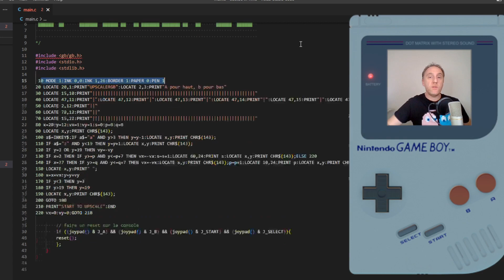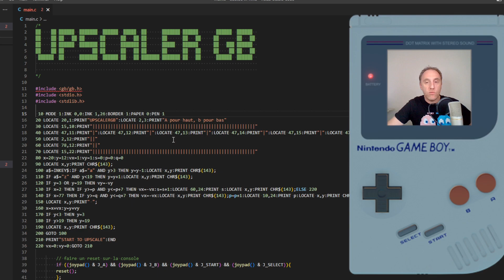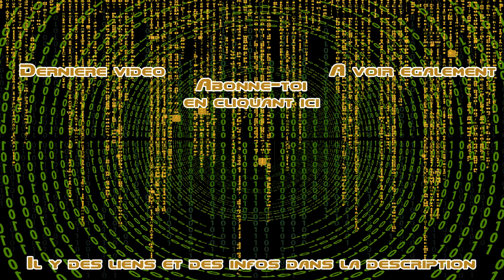Secret : Astuce pour UPSCALER son écran GameBoy sans démonter la console !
👉 Je t'explique dans cette vidéo Comment UPSCALER son écran GameBoy sans démonter la console 👌

😄Comment UPSCALER son écran GameBoy sans démonter la console
En tant que fan de rétrogaming, je t'invite à suivre pas à pas les étapes de ce tuto.
N'hésite pas à mettre en commentaire tes remarques et à partager les jeux que tu crées ou ceux auxquels tu joues.

La Game Boy est une console de jeu portable emblématique sortie pour la première fois en 1989. Développée par Nintendo, la Game Boy est devenue l'une des consoles de jeu les plus populaires et les plus vendues de tous les temps, avec plus de 118 millions d'unités vendues dans le monde entier.

La console est dotée d'un écran monochrome et d'un processeur 8 bits, offrant des graphismes simples mais efficaces et une jouabilité fluide. La Game Boy est également connue pour sa durée de vie de la batterie exceptionnelle, qui permettait aux joueurs de jouer pendant des heures sans avoir à recharger.

La Game Boy a connu de nombreux titres à succès, notamment Tetris, Super Mario Land, The Legend of Zelda: Link's Awakening, Pokémon et bien d'autres. Les jeux de la Game Boy ont offert une variété de genres de jeu, y compris des jeux de plateforme, des jeux de rôle, des jeux de puzzle et des jeux de combat.

La Game Boy a été remplacée par des consoles plus modernes au fil des ans, mais elle reste une console de jeu emblématique qui continue d'être aimée par de nombreux joueurs à travers le monde. Si vous êtes un fan de jeux vidéo rétro, la Game Boy est une console que vous ne devez pas manquer.

Voici la playlist de mes meilleurs vidéos de tuto pour programmer des jeux vidéos.

💪 Mes partenaires :
80 à 150€ offert avec mon code : ERQU4683